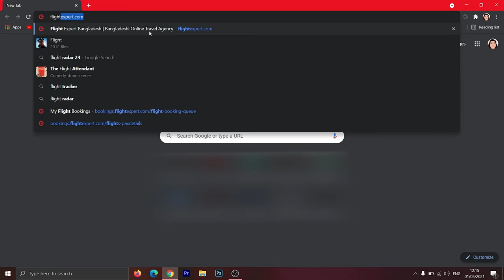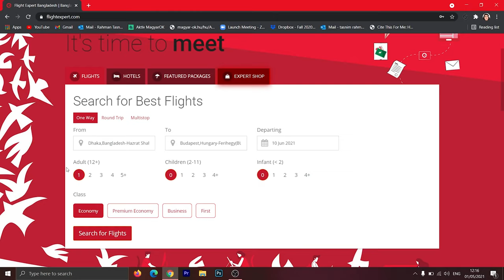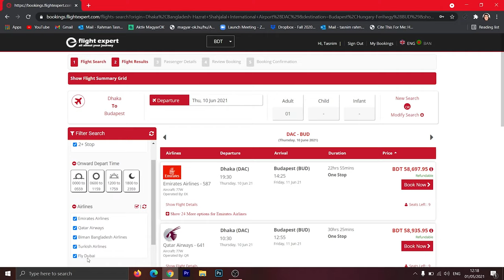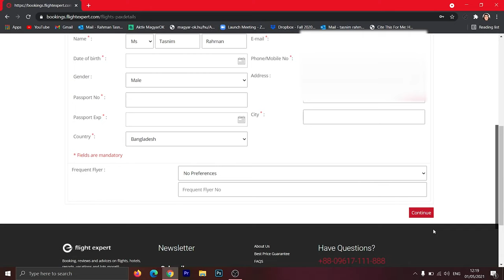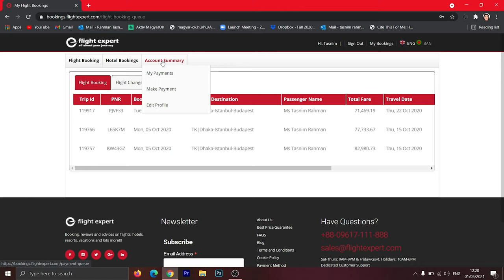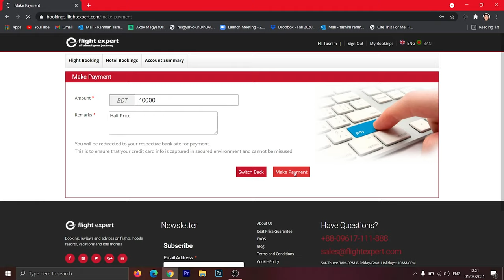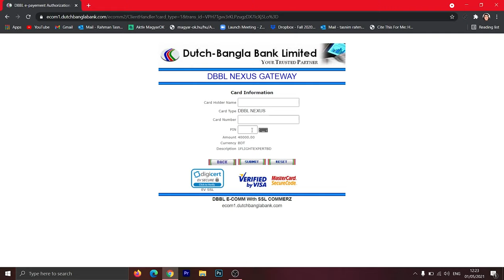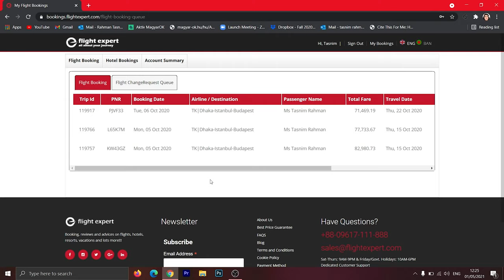How to buy a plane ticket I Dhaka to Budapest I For the Stipendium Hungaricum Scholarship Aspirants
This is a tutorial video about buying a plane ticket online. I have tried to share my experience as well as the hassles we have to face and the possible solutions.